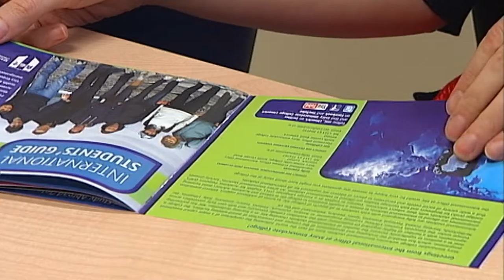Tina O’Dwyer, MIC Study Abroad Student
Studying abroad offers great benefits to MIC students: a great sense of self-confidence and achievement, the opportunity to meet students from many backgrounds and cultures, the chance to see amazing sites and experience fantastic adventures; all of which inform the perspective of the global citizens MIC students will become!